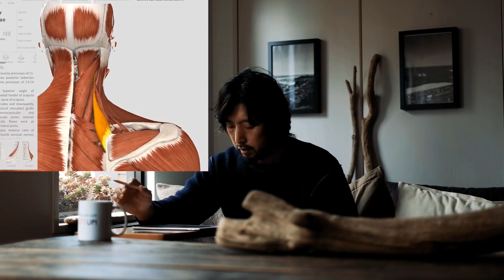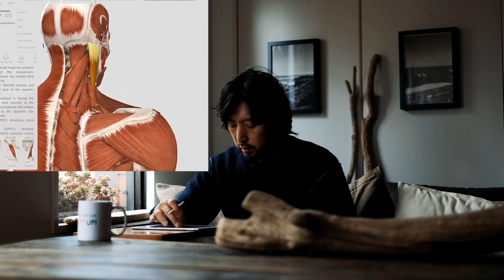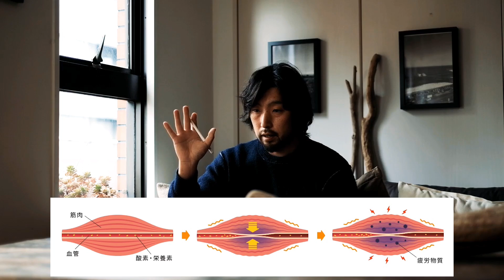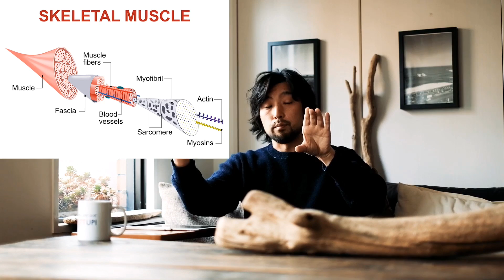３秒で肩こりを消すセルフケア。ストレッチよりも革命的なシドササイズ。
簡単に肩こりを解消する機能解剖学から生まれた最新のセルフケアです。

多くの方の助けになればいいなと思います。

仕事だけで消耗しない。かっこいい大人をつくる整体サロン。
テーマは野生に還る。

〒542-0086 大阪市中央区西心斎橋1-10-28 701